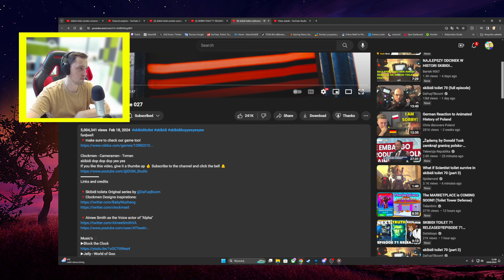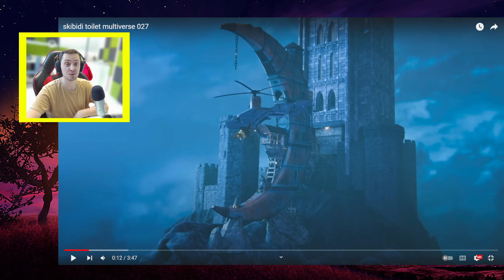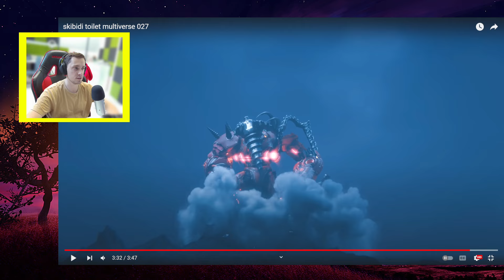NOWE! O NIE! SZEF ZAEGARÓW NIE ŻYJE! SKIBIDI TOILET MULTIVERSE 27